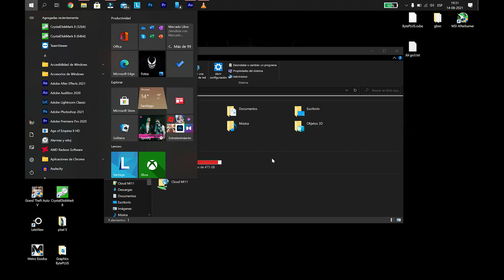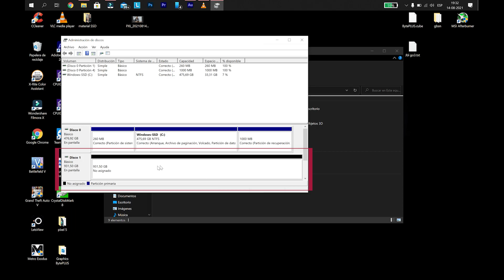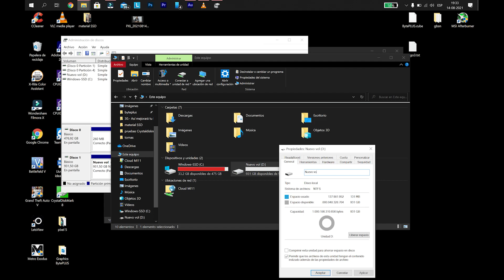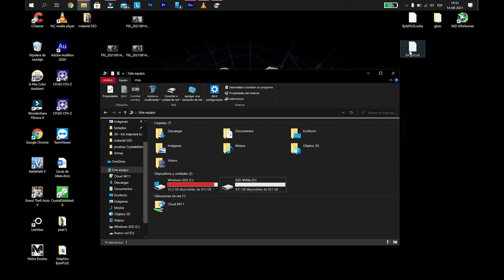💾 Cambia tu antiguo HDD por un SSD l Tutorial Español 🔰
Segunda parte del video correspondiente a Así mejorará tu PC con un SSD, video en donde explico qué es un SSD y cuales son sus ventajas frente a las tecnologías de almacenamiento que ya existían.
Hoy te enseño a instalar estos nuevos tipos de unidades de almacenamiento si estas pensando en comprarte uno, o bien, si ya lo hiciste 😁

¿ Y tú ? ¿ Pensaste ya en cambiarte a un SSD ?

Debo decir que este vídeo es no patrocinado, y respetando la esencia de este canal su contenido se basa en mi experiencia de uso y opinión personal.

► Twitter Próximamente ...

🔹 Mi equipo

 ⬛ Edición & Composición
▫ Portátil Lenovo Legion 5 Pro
▫ Mouse genérico Gamer
▫ Auriculares Huawei AM116
▫ Altavoz Jbl Charge 4

⬛ Grabación
▫ Google Pixel 5 | 128Gb

🔹 Somos un canal en crecimiento, por lo que agradecemos tu presencia aquí, y si tienes alguna consulta ¡ No dudes en escribirnos !

🔹 Byte➕ Somos un canal de tecnología Chileno, que tiene como propósito ver el mundo digital en primera persona. Entender que todos tenemos gustos diferentes, y comprender de una forma la experiencia de usar un dispositivo, entender su funcionamiento y tomar una posible decisión de adquisición en base a argumentos y a experiencias personales de uso.

SOMOS BYTE➕